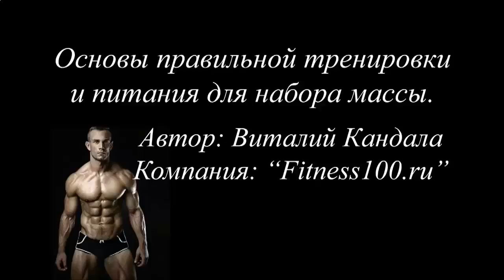ПРОТЕИНОВЫЙ КОКТЕЙЛЬ ГЛОРИОН